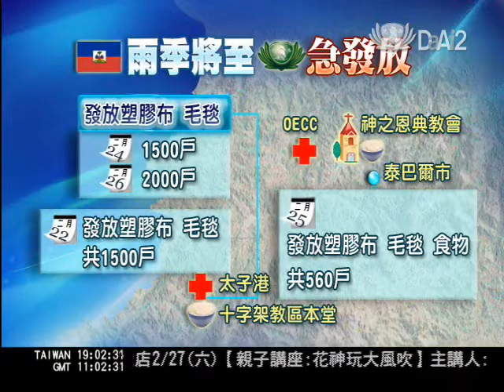2010-02-23 十字架教區本堂 美軍協助發放順利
海地時間2月22日一大早，慈濟海地賑災團完成本周在十字架教區本堂的第一場發放工作，總計共發放塑膠布和毛毯各1500份。今天的發放，美軍82空降師共出動30位士兵來到現場維護發放安全，而美軍除了任務出勤之外，也在發放等候區和災民們一起唱歌同樂，化解了哀傷的氣氛。24日和26日兩天除了繼續在十字架教區本堂發放塑膠布和毛毯之外，25日也將在泰巴爾市政府的空地進行食物、塑膠布和毛毯的發放。這一週海地賑災團幾乎天天都有發放行程，要盡快將物資送到災民手中。